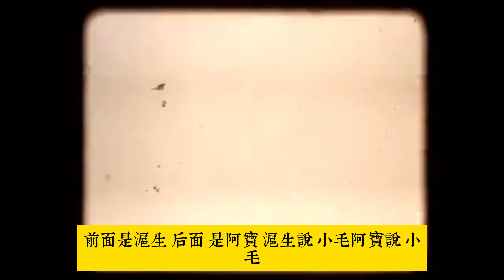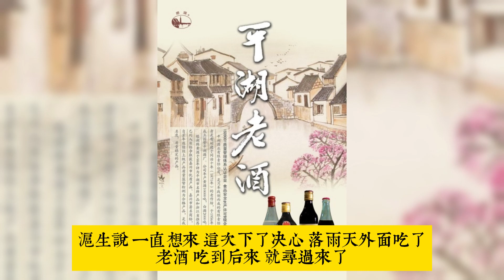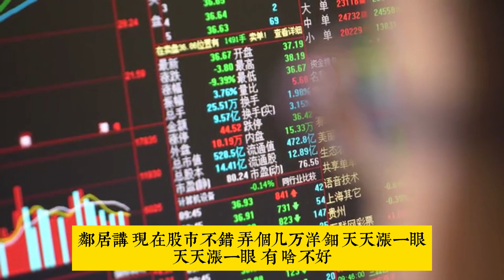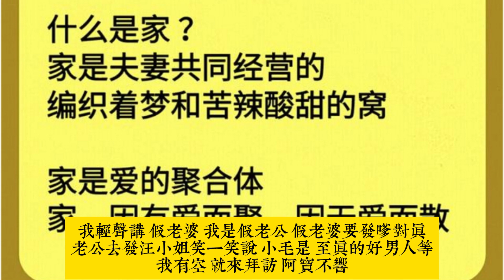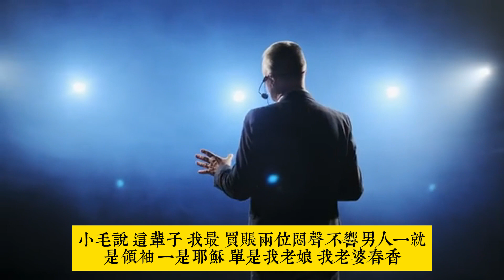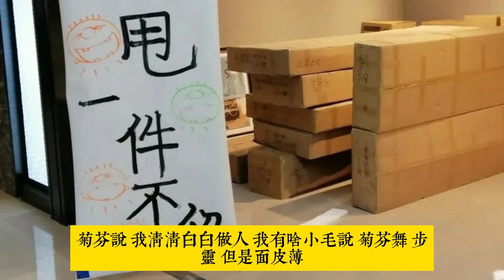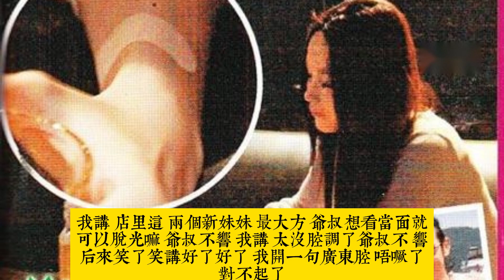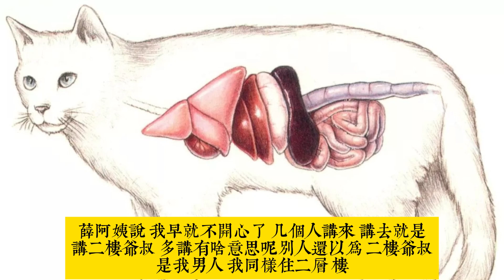金宇澄小說《繁花》 第二十九章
輕鬆聽故事，從容走出情感困惑。金宇澄小說《繁花》表現的主題是宏觀大歷史下小人物隨波逐流的命運無常的無奈，如張愛玲、王安憶等海派作家那樣，在作品中呈現的，是無論滄海桑田、風雲變幻，卻永遠都不會改變的恆定的、瑣碎的、精細的、世俗的市民傳統，並在這種瑣碎和精細中展現最真實的生活本相。